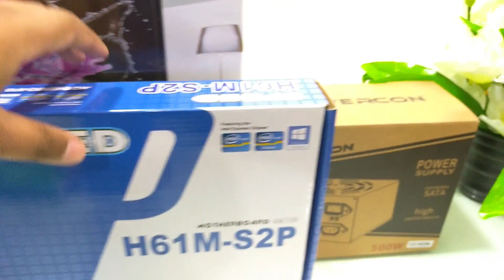12500/= BDT Budget Best Desktop Computers Build in BD ।। ডেক্সটপ কম্পিউটারে মূল্য ছাড় । পহেলা বৈশাখ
12500/= BDT Budget Best Desktop Computers Build in BD ।। ডেক্সটপ কম্পিউটারে মূল্য ছাড় । পহেলা বৈশাখ উপলক্ষে ।। This Package is Suitable for Video Editing , Photoshop , Graphics Design At Low Budget Configure .Mehedi 360

PC Configuration: 12500 Taka
1. Processor: Intel Core i5 3470
2. Motherboard : H61 Speed
3. Ram: 4 GB DDR 3
4. SSD Disk: 120 GB
5.Desktop Case
6.Power Supply
Add Extra Money For Led monitor , Keyboard & Mouse .
Install Charge Free
আমাদের ঠিকানা
শো-রুমঃ (আর - ওয়ান কম্পিউটারস) শপ নং# ৩১৫-৩১৬, লিফট-৩, তৃতীয় তলা, আলপনা প্লাজা, ৫১ নতুন এলিফ্যান্ট রোড, সায়েন্স ল্যাবরোটরি রোড, মালঞ্চ রেস্তোরার পাশের বিল্ডিং।
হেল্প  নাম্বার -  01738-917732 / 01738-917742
☑ আমাদের কম্পিউটারের সকল অফারের ভিডিও